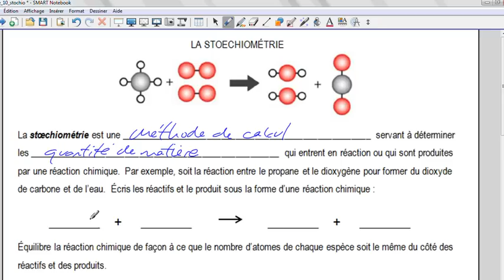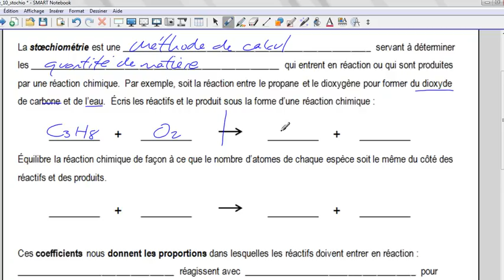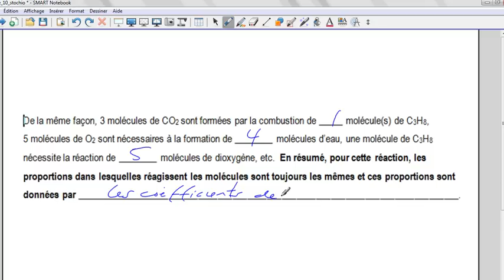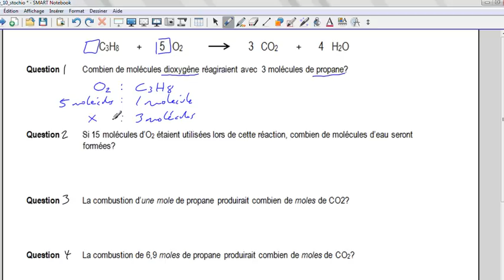Fiche 10 Stoechiométrie partie 1